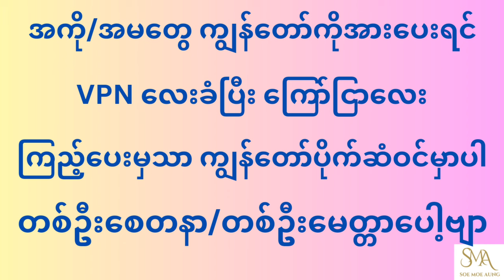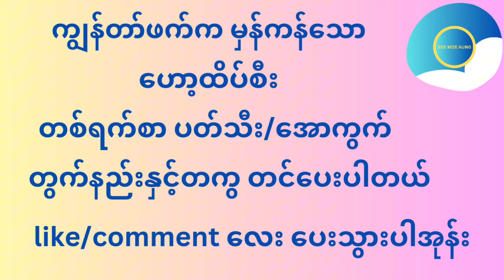26 ရက်နေ့ ဟော့ထိပ်စီး3လုံး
-26 ရက်နေ့ ဟော့ထိပ်စီး3လုံး
2d ညီအကိုမောင်နှမများ အားလုံး (ပတ်သီး)ကို
နေ့တိုင်းတွက်ပြီး free တင်ပေးပါတယ်။
ပတ်သီး နေ့တိုင်းအောင်ပြီး ပျော်ရွှင်ကြပါစေ။
နေ့တိုင်း မှန်အောင်လည်း ကြိုးစားပေးနေပါတယ်ခင်ဗျာ။
ပတ်သီး တင်တိုင်းမှာ တွက်နည်းပါ ပြပေးထားပါတယ်
ပေးစေချင်ပါတယ် ခင်ဗျာ

ကျွန်တော်ရဲ့ channel ကိုလည်း subscribeမလုပ်ရသေးရင် လုပ်ထားပေးပါအုန်းခင်ဗျာ

2d3d
2d myanmar
shwe moe 2d
soe moe aung
2d
2d3d myanmar
2d shwe moe
ဟော့ထိပ်စီး2d
ဟော့ထိပ်စီး3လုံး
2d3dအောင်ပြီ
2dမိုးမိုး
aung sae 2d
shwe moe
2dစျေးကွက်ထိပ်စီး
moe z 2d
2dတူးဒီတူဒေး
2dထိပ်စီးသုံးလုံး
2d moe moe
2d aung aung
2d3dmyanmar
shwe myanmar 2d
2dအောင်ပြီ
shwemoe
ဟောထိပ်စီး3လုံး
အောင်ပြီ2d
2d aung sae
ထိပ်စည်း3လုံး
2d3d live
2dတွက်နည်းများ
aung sae 2d channel
ငွေမိုး2d
မော်ခိုင်2d
2d ko soe
2d live
2d ဈေးကွက်ထိပ်စီး
2d3d myanmar channel
2dmyanmar
2dshwemoe
2dတွက်နည်း2023
2dဟော့ထိပ်စီး